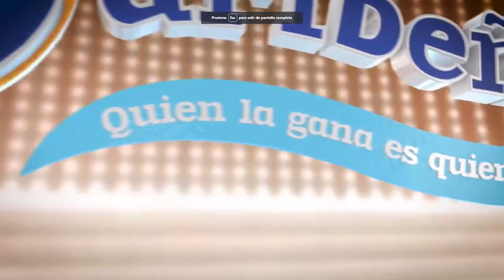Resultado CARIBEÑA DÍA del Martes 11 de enero de 2022 ✅🥇🔥💰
Hola buenas tardes, te presentamos los resultados de las loterías y chances en Colombia, vamos con el Resultados del Chance Caribeña día del Martes 11 de enero de 2022.